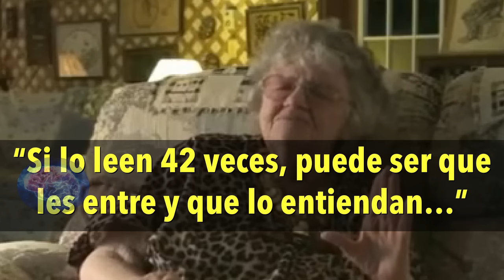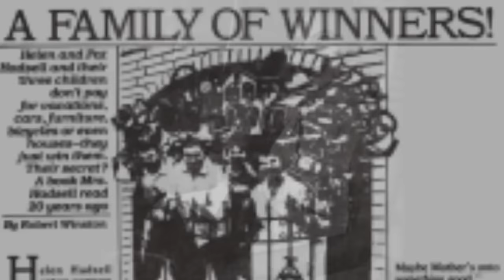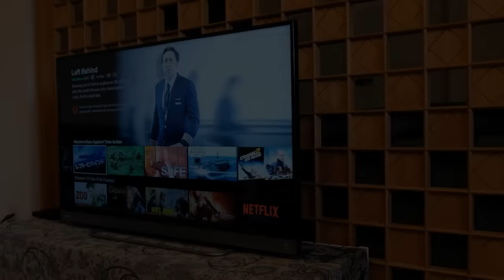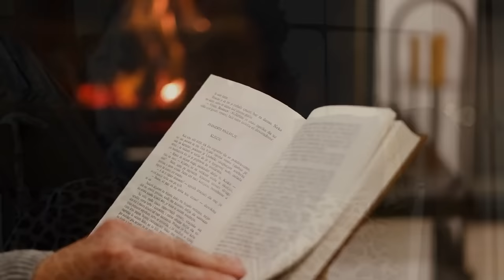SIEMPRE GANABA CON SU METODO - Helene Hadsell - Método DE JOSEPH MURPHY para DOMINAR TU PROPIA MENTE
Hey!!

Hoy te tengo este clip con la gran señora Helene Hadsell, conocida tambien como "La reina de los concursos", y aqui nos cuenta su experiencia de charlar con el Dr. Murphy, el le da respuesta a la inquietud de Helene de por que el repetía tanto sus anécdotas, entonces Murphy le habla de la repetición.

😉Te dejo más videos de Helene con su métodos y sus experiencias en las cuales ganó  muchos concursos, en los cuales ganó botes, casas, dinero y viajes.😉😉

✅Y si quieres apoyar al canal o regalarme un rico café☕, puedes hacerlo aquí: